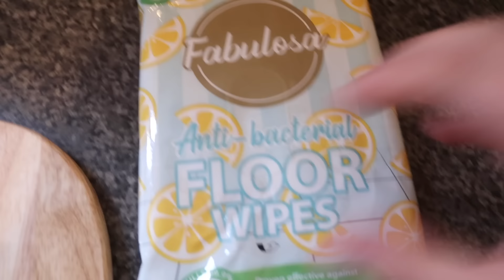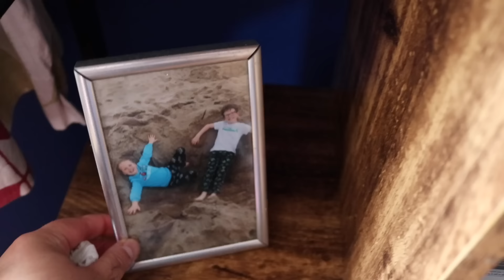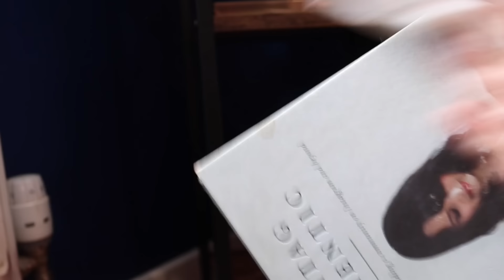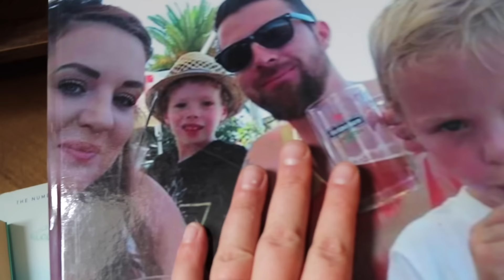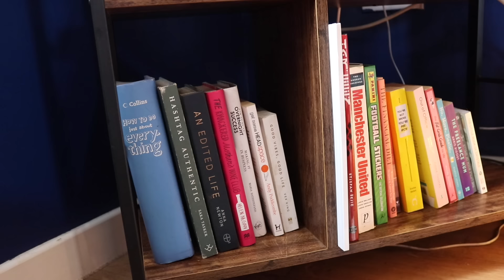CLEAN WITH ME & LIVING ROOM UPDATE *new sofa*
Hello ♥️

Part 2 coming soon as my living room is being finished this weekend x

Have a nice evening x